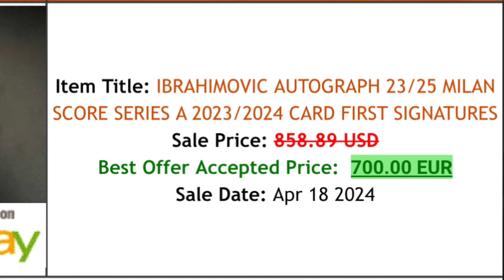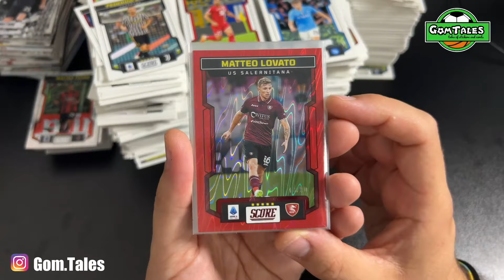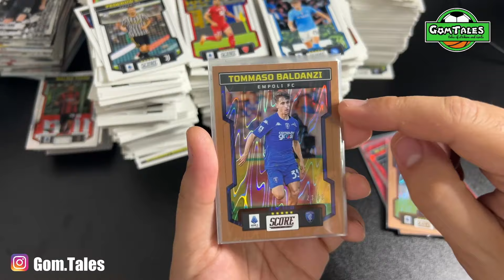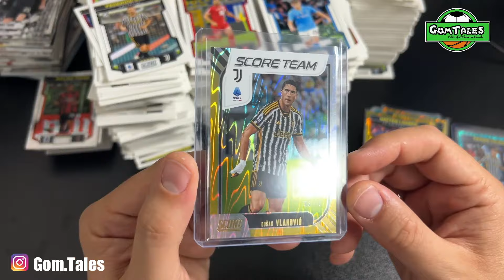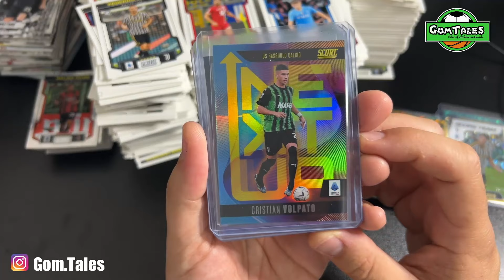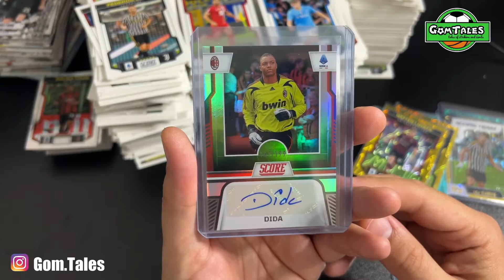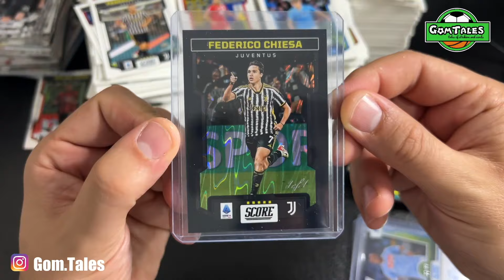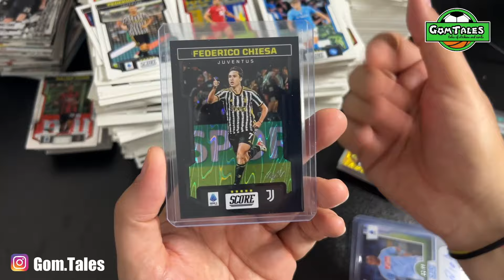TROVO UNA 1OF1 DI UN GIOCATORE DELLA JUVENTUS IN UN CASE RETAIL SCORE SERIE A 2023/24! SCOPRIAMOLO!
Ancora non ci credo! Finalmente trovo una 1of1 all'interno di una collezione Panini, Score Serie A 2023/24 e addirittura di uno dei giocatori più forti del nostro campionato! Scopri chi è!